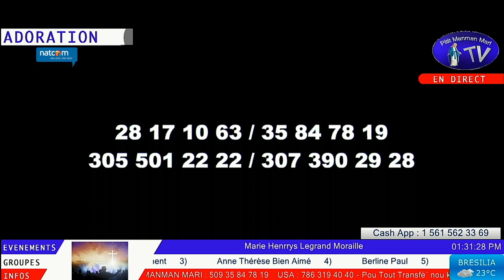Mardi 23 Novembre 2021 - Adoration et Prière Pour les malades